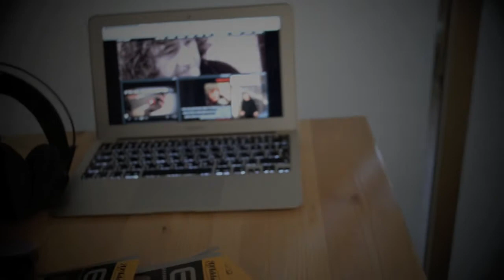באלדי אולייר - המלצה והשוואה בין סוגי מיתרים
סדרת סרטונים שעוסקת בהשוואת מוצרי גיטרה ביקורות ולימוד השימוש בהם.
באלדי אולייר,גיטריסט פלמנקו עם קריירה מפוארת של מעל 30 שנה מסביר ומלמד על מוצרי גיטרה שונים הקשורים בעיקר לעולם הגיטרה הקלאסית והפלמנקו. וחושף באילו מהמוצרים הוא עצמו
משתמש.
פרק זה משווה בין שני סוגי מיתרים הנפוצים ביותר בעולם הפלמנקו,לותייר מול דדריו.